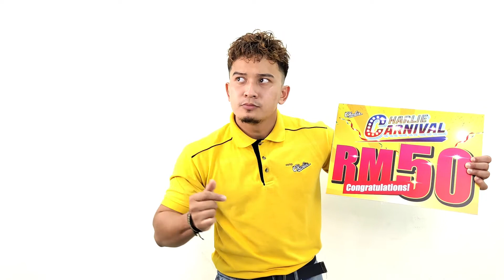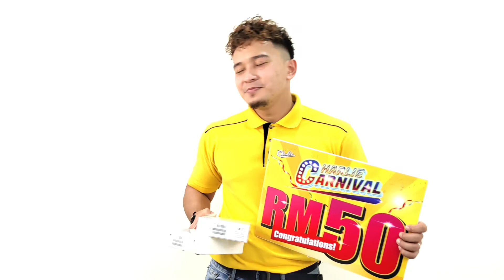CHARLIE CARNIVAL MENANG SETIAP MINGGU SERIOUS LA?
Charlie Carnival bermula pada 19 Julai 2020 sehingga 16 Januari 2021

Ha kalau korang nak tahu lebih lenjut tekan je link ni tau

Terima Kasih support Charlie Media,
nanti kami upload lagi info penting untuk smartphone akan datang